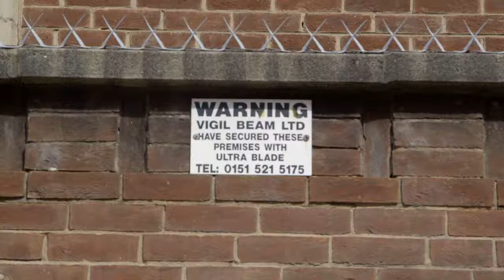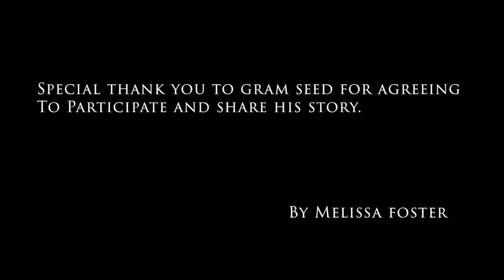Gram Seed Homelessness - Melissa Foster & Katy Gettings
Middlesbrough College Film and Media Production.